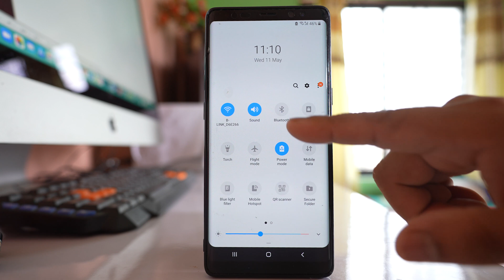Samsung - No sound from Speaker | Sound only comes from Headphones Fix !!!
In this video today we will see what to do if sound does not come from Speaker but only comes from headphones.